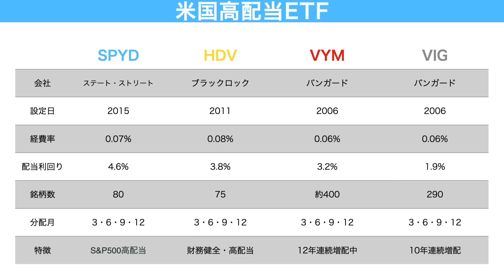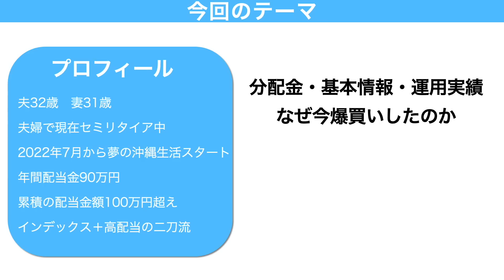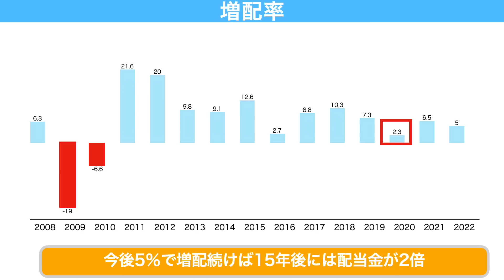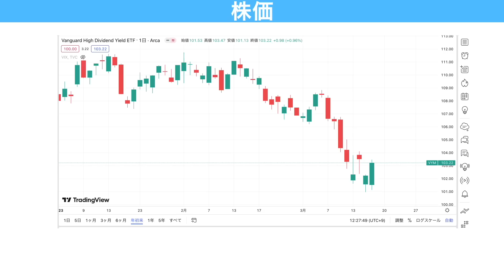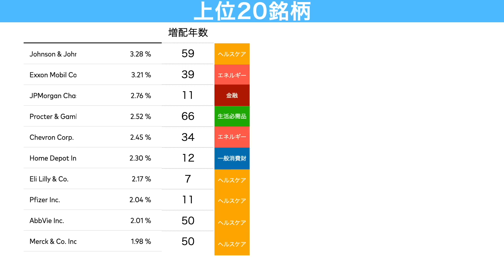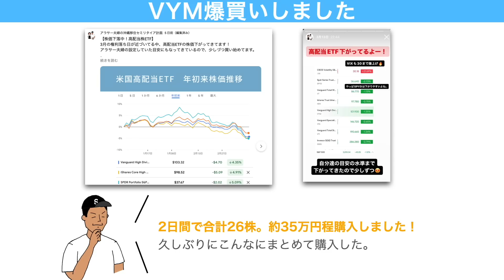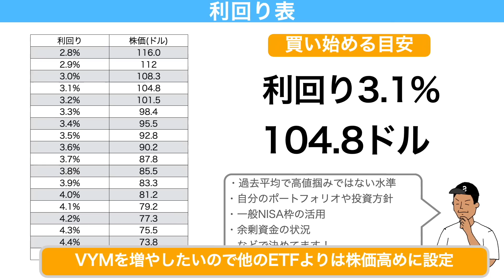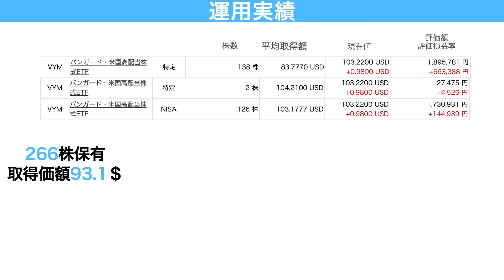【やっぱ最高】2023年3月配当金増配！ついにVYM爆買いしました！【米国高配当株ETF】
📃【無料レポート】NISAで買いたい3つの米国配当王！

📱【無料金融アプリmoomoo】米国株・日本株の情報収集におすすめ！

📚【無料書籍】最短でFIRE！ウォーレン・バフェットの投資術！

📚【無料で新刊ゲット】はじめての資産運用！高配当株投資が学べる！

📚【無料でゲット】資産形成に必須の知識が詰まった書籍！
🔻ブログで受け取り方法解説.1分で完了！

00:00 2023年3月VYM増配
01:15 VYMの分配金・基本情報
07:08 VYM爆買いしまいた
09:54 VYM運用実績

【資金1200万円で可能】新NISAだけで配当金月30万円受け取る方法！【高配当株】

【全公開】米国高配当株に3年間で1022万円投資した結果！【高配当株投資】

【2023年最新版】高配当株初心者はまずこの10銘柄でOK！【日本高配当株】

【全57銘柄】2022年1年間で受け取った配当金公開！爆買いした高配当株も紹介【高配当株投資 配当金生活】